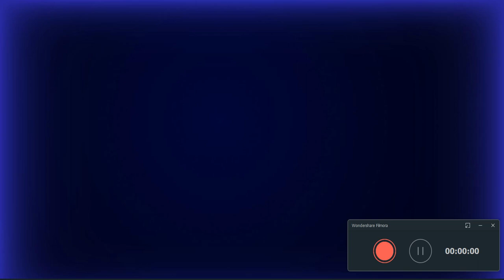(FREE)EL PAPA,DE_TRAP-COPYRIGHT+VLOG FREE TRAP MUSIC 😀 😎 🎵 🎶 🎛️ 📻 🎹